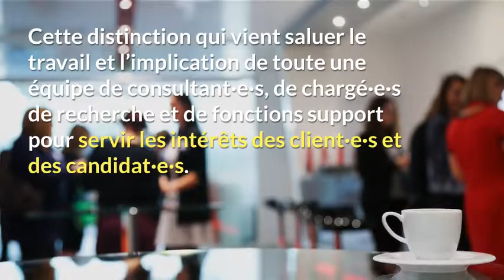Abaka intègre le classement Les Echos des meilleurs cabinets de recrutement en France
Les Echos viennent de publier le classement 2018 des meilleurs cabinets de recrutement. Présent pour la première fois dans ce palmarès, Abaka se distingue dans les catégories Executive Search et Recrutement de managers et spécialistes.